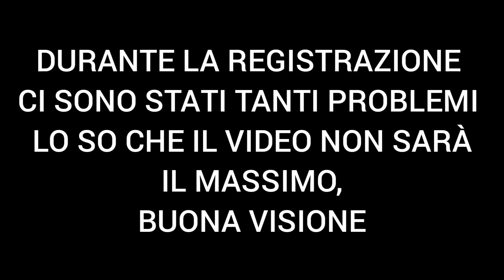Impara le basi della cucina su COOKING SIMULATOR